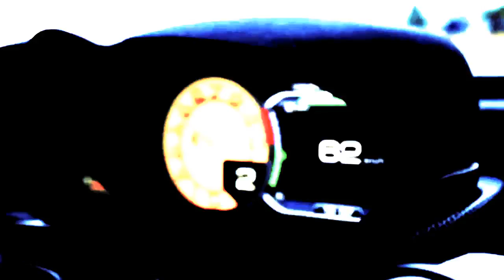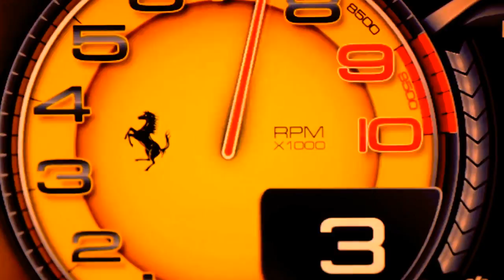Ferrari La Ferrari / Concept with Gran Turismo Remix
World's 1st Super Hot Remix on the La Ferrari

Concept models and one-off specials

Sigma (1969)
Pinin (1980)
Mythos (1989)
Superamerica 45 (2011)
Ferrari F60 America (2014)
1949 Ferrari 166 MM Zagato Panoramica
1952 Ferrari 250 S Vignale Coupé
1954 Ferrari 375 MM "Ingrid Bergman"
1956 Ferrari 250 GTZ
1962 Ferrari 250 GT Drogo
1966 Ferrari 365 P Pininfarina Speciale
1968 Ferrari 250 P5/P6
1968 Ferrari Dino Berlinetta
1969 Ferrari Sigma Grand Prix
1969 Ferrari 365 GT Nart Spider
1969 Ferrari Pininfarina 512S Berlinetta Speciale
1970 Ferrari Modulo
1971 Ferrari 3Z Spider
1972 Ferrari 365 GTB/4 Daytona Competizione Spider
1975 Ferrari 365 GTS/4 Michelotti NART Spider
1975 Ferrari 365 GTB/4 Shooting Break
1980 Ferrari Pinin
1987 Ferrari 408 4RM
1987 Ferrari PPG Pace Car
1989 Ferrari Mythos
1989 Colani Ferrari Testa d'Oro
1991 Ferrari 348 Zagato Elaborazione
1993 Ferrari FZ93
1995 Ferrari FX
1996 Ferrari F50 Bolide
2000 Ferrari Rossa
2005 Ferrari GG50
2005 Ferrari Ascari
2006 Ferrari P4/5
2006 Ferrari Zagato 575 GTZ
2008 Ferrari SP1
2009 Ferrari P540 Superfast Aperta
2010 Ferrari Millechili[4]
2010 Ferrari F151
2011 Ferrari Superamerica 45
2012 Ferrari SP12 EC
2013 Pininfarina Sergio
2013 Ferrari SP Arya
2013 Ferrari FFX
2014 Ferrari F12 TRS
2014 Ferrari SP America
2014 Ferrari F60 America

Supercars

Enzo Ferrari
The pinnacle of the company's road cars are supercars produced in limited numbers; 250 GTO, 250 LM and 288 GTO were designed for racing homologation.

Supercars:
1962–1964 250 GTO
1964–1966 250 LM
1984–1985 288 GTO
1987–1992 F40
1995–1997 F50
1996 F50 GT
2003–2005 Enzo
2013–2015 LaFerrari

Fun Remix below

Other fun videos in cooking...